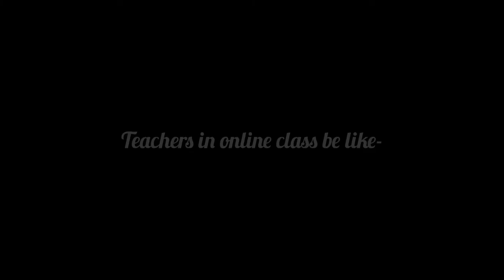Devil Smp episode-1 | When boys play minecraft 😂 | Kranium gaming